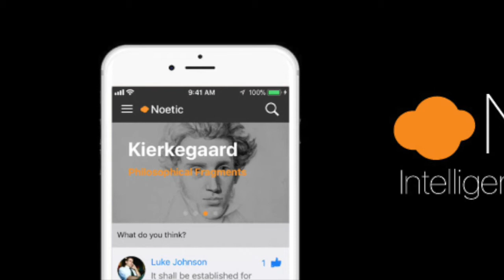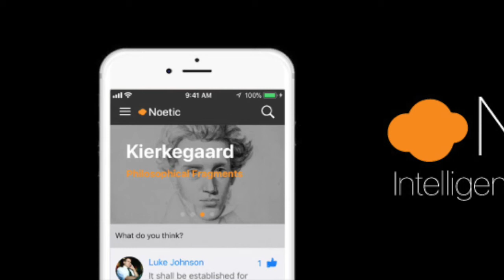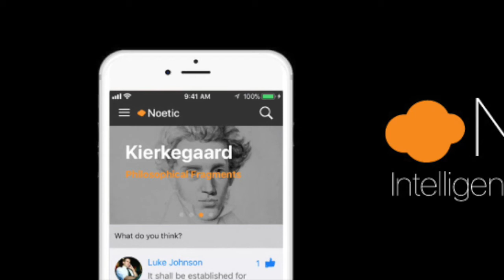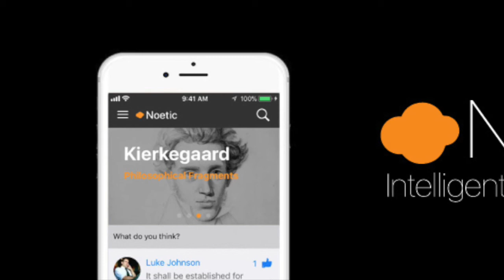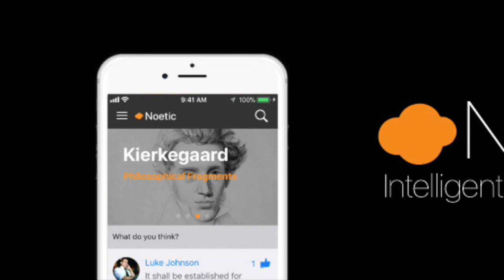SIR ISAAC NEWTON'S DANIEL AND THE APOCALYPSE with an introductory study...(part 1)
SIR ISAAC NEWTON'S DANIEL AND THE APOCALYPSE with an introductory study of the nature and the cause of unbelief, of miracles and prophecy

BY SIR WILLIAM WHITLA/SIR ISAAC NEWTON

Listen on the go with the Noetic app!  Rare books and public domain journals transformed into scholarly audio.  Enjoy our growing academic social media environment.